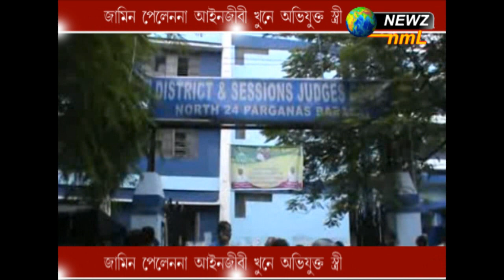জামিন পেলেননা আইনজীবী খুনে অভিযুক্ত স্ত্রী